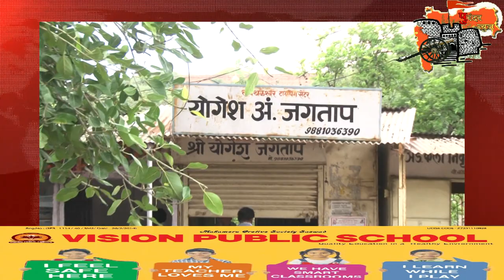कोर्ट व कचेरीचा परिसर गजबजला सासवड मध्ये लॉकडाऊन असताना सुद्धा